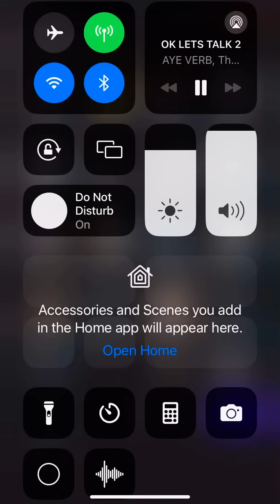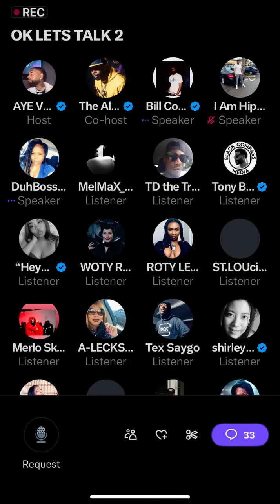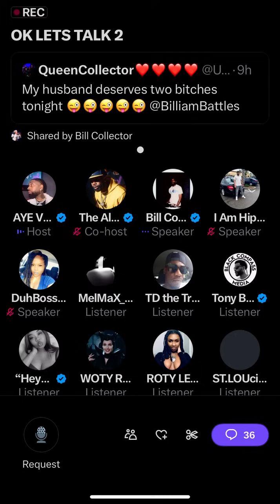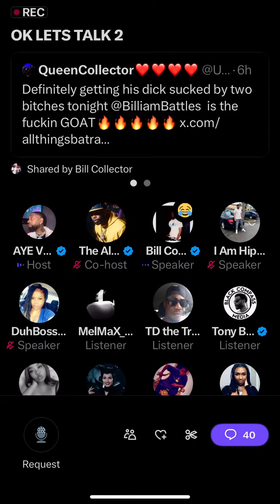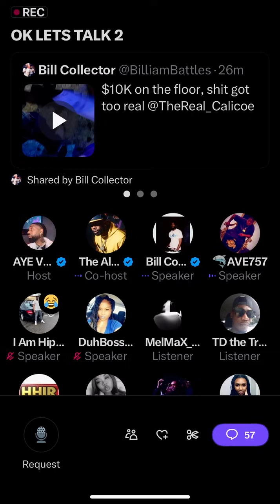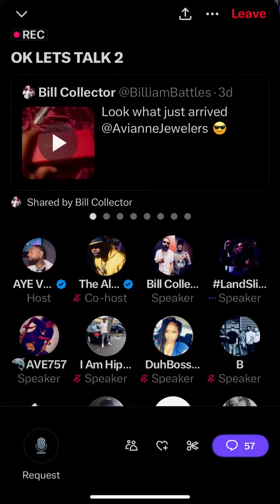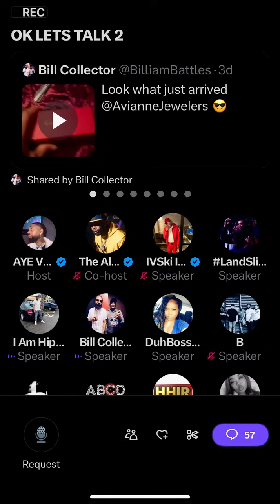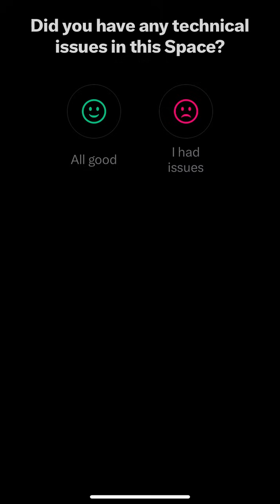AYE VERB SPCES: OK LETS TALK (BEAS) PT2